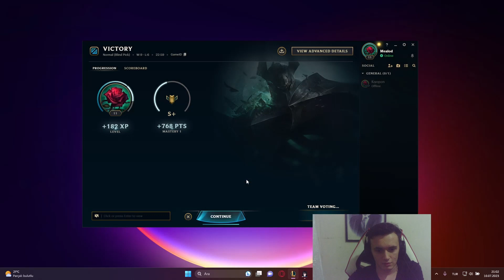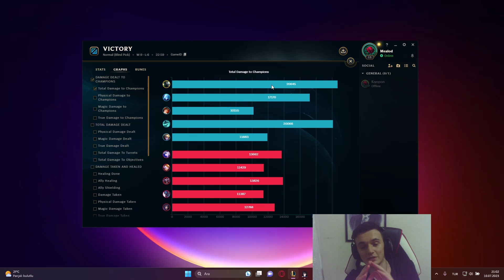SVAROGLA ANİME KIZINI SIRTLADIM ! EFSANE SVAROG KOSTÜMÜ ? Mealod LoL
👀​KATIL ve SÜPER TEŞEKKÜR aracılığıyla beni destekleyebilirsin.👀​